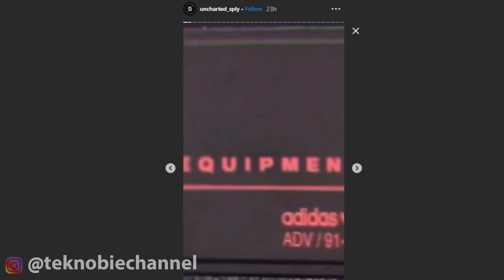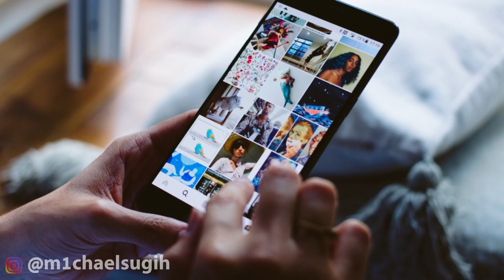5 Tips Membangun Bisnis Online Shop Instagram untuk Pemula feat Howard Tjahyadikarta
5 Tips Membangun Bisnis Online Shop Instagram untuk Pemula feat Howard Tjahyadikarta

Anda pebisnis online lewat instagram? tapi masih pemula dan belom mendapatkan keuntungan banyak? coba simak video ini yang akan membahas bagaimana membangun instagram store untuk pemula bersama Howard Tjahyadikarta (pemilik @Uncharted.id dan @Uncharted_sply)

Join Membership Teknobie & dapatkan fasilitas khusus member:
- Special Badges
- Special Emoji

atau WA ke Admin saya ► 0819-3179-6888